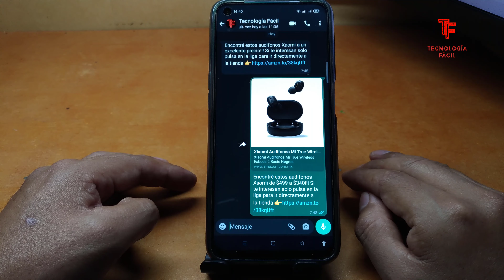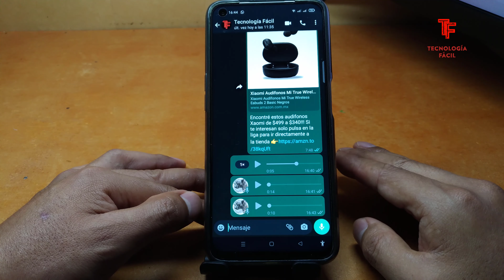✔Cómo Comprobar Un Audio de WhatsApp, Previo a Enviarlo a un Contacto!!!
En este Vídeo te muestro cómo escuchar un mensaje en audio de WhatsApp, previo a enviarlo a tu contacto, de una manera muy fácil y rápida!!!